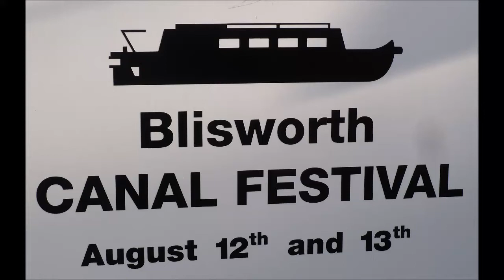blisworth canal festival 2017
Some stills and some video from the tug of Blisworth Canal Festival 2017.

Stalls and displays were dotted all over the village, as well as the field by Candle Bridge.

Working boats include Nutfield & Raymond, Corona and Laurel.